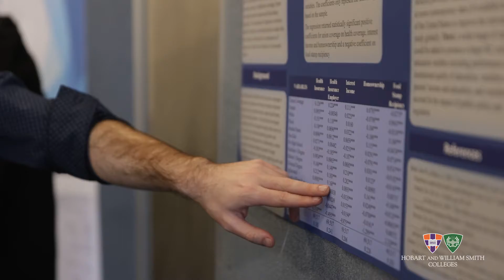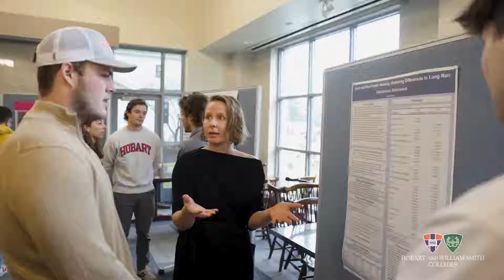HWS - Econometrics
In “Econometrics” with Associate Professor of Economics Christina Houseworth, students learn linear regression analysis and statistical analysis, becoming better citizens and thinkers.